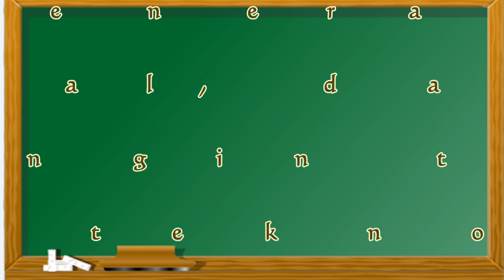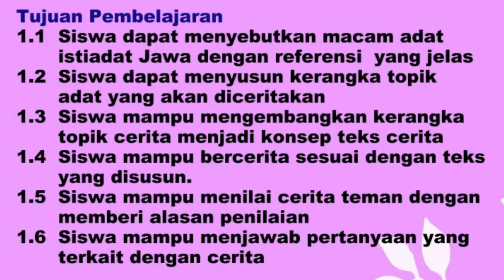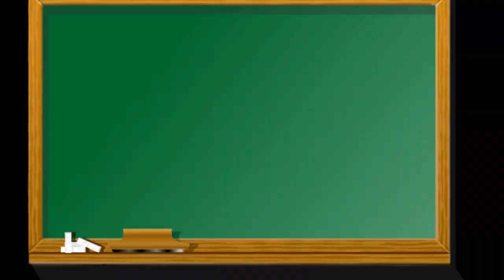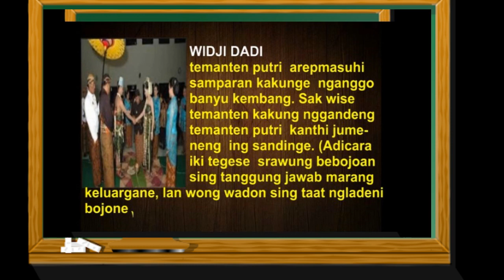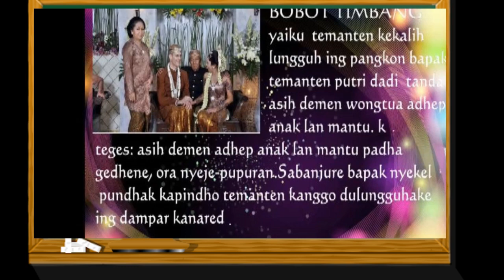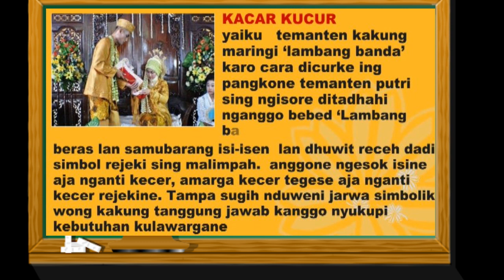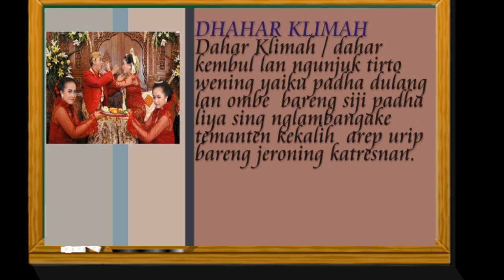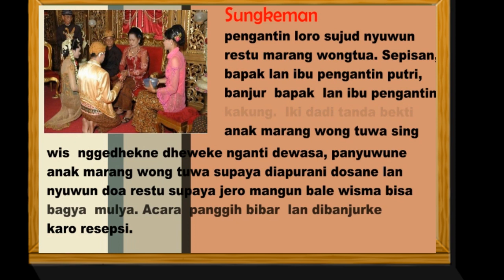MEDIA PEMBELAJARAN ADICARA ADAT PANGGIH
Media Pembelajaran Adicara Adat Panggih menika :
1. Balangan gantal ganten
2. Ngidak tigan
3. Wiji dadi
4. Sinduran
5. Bobot timbang
6 Kacar kucur
7. Dhahar klimah
8. Mapag besan
link video :